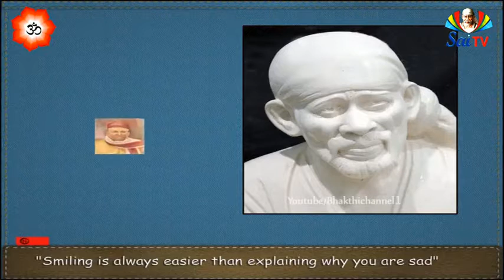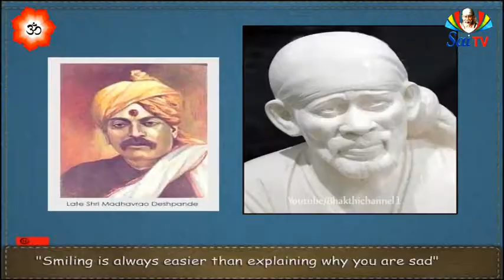SAMARDA SADGURU EPISODE 21 PART 2 YouTube